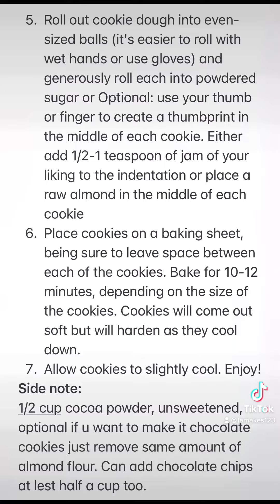Passover almond crinkle cookies made from almond flour kosher dairy free parve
Passover Almond Crinkle Cookies made from Almond Flour (parve - dairy free)
Ingredients:
3 cups of almond flour
2 cups of confection sugar (can use less like 1.5 cups if you don’t want to be too sweet)
2 large eggs
1 tsp baking powder
1/4 tsp salt
1/2 cup confectioners sugar for coating

Instructions:
1. In a mixing bowl, beat eggs until smooth.
2. In a separate large bowl, combine flour, sugar, baking powder and salt.
3. Add the flour mixture to eggs, stir to combine.
4. Preheat the oven to 350F.
5. Roll out cookie dough into even-sized balls (it's easier to roll with wet hands or use gloves) and generously roll each into powdered sugar
6. Place cookies on a baking sheet, being sure to leave space between each of the cookies. Bake for 10-12 minutes, depending on the size of the cookies. Cookies will come out soft but will harden as they cool down.
7. Allow cookies to slightly cool. Enjoy!
Side note:
1/2 cup cocoa powder, unsweetened, optional if u want to make it chocolate cookies just remove same amount of almond flour. Can add chocolate chips at lest half a cup too.